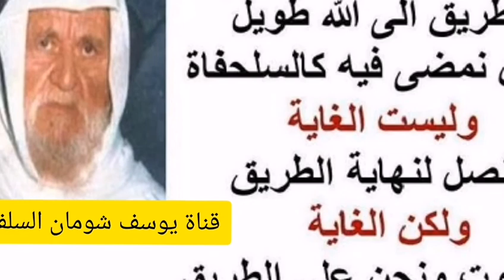21-15 الأرض التي فتحت في صدر الإسلام هل تعتبر وقف على المسلمين.؟ الألباني الالباني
❓الأرض التي فتحت في صدر الإسلام هل تعتبر وقف على المسلمين.؟

السائل : سؤال هل الأرض التي فتحت في صدر الإسلام فهل هي وقف للمسلمين لبيت مال المسلمين .
الشيخ : طبعا هذا من بيت مال المسلمين فيعود إليه .
السائل : فهل يجوز الآن يجب أن تسحب من أصحابها وتعاد لبيت مال المسلمين ؟
الشيخ : لا هذا يفتح على المسلمين ثغرة ، لا يمكن سدها .
السائل : هل التفسير العلمي يعتبر من التفاسير المعتبرة مثل مصطفى محمود المصري .
الشيخ : الشعرواي ؟
السائل : لا مصطفى محمود .
الشيخ : لا يمكن أن يجاب بجواب .